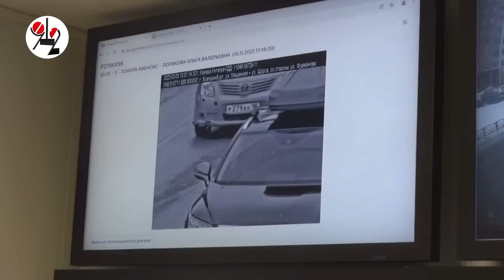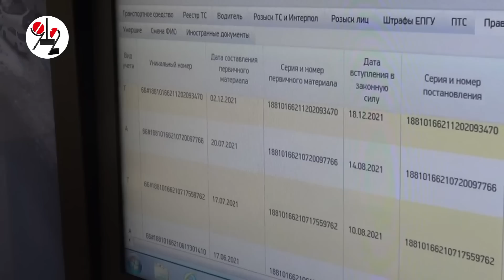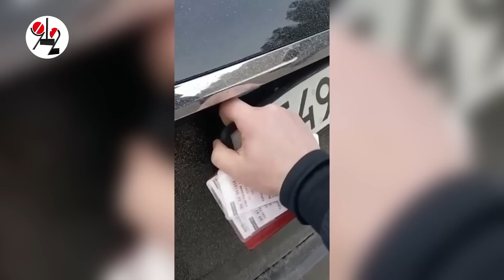Мерседес за 8 млн с номерами на магнитиках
На Урале гаишники остановили водителя люксового Мерседеса, использовавшего две пары сменных госномеров, чтобы уходить от штрафов